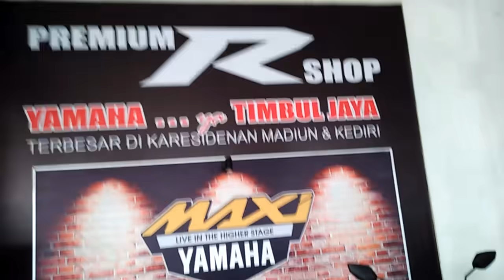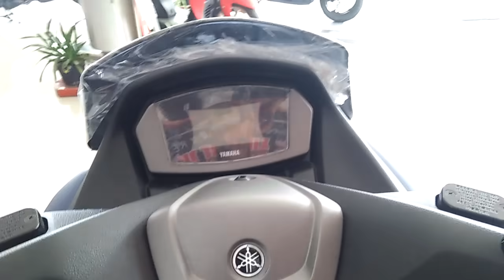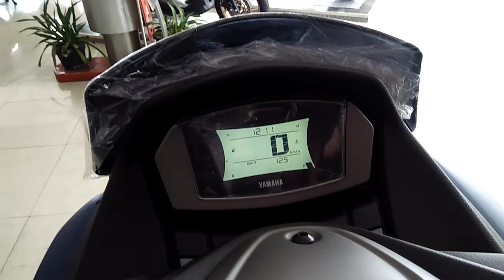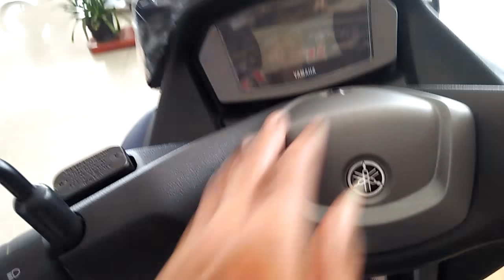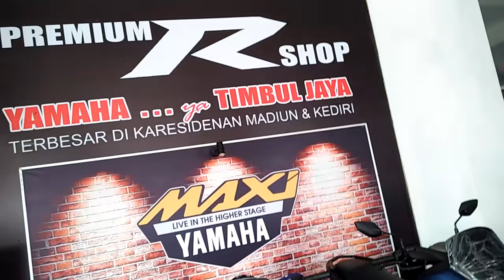New NMAX 2020 paling Keren?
bingung milih warna dari new nmax 2020 karena semuanya sama bagusnya? tenang gak usah bingung... cukup sesuaikan dengan karakter panjenengan. Pilih yang Hitam Doft, Biru Navi, Merah atau Putih. Masih bingung? tonton video ini cak